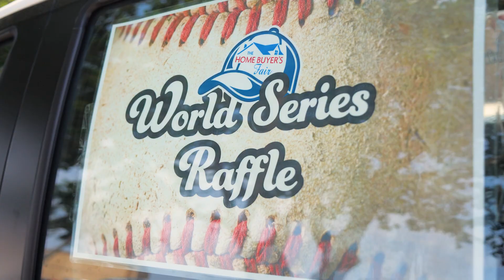La Rifa de la Serie Mundial! de Affordable Homes of South Texas, Inc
Aún estás a tiempo de comprar tu boleto para la Rifa de la Serie Mundial! Además de posiblemente ganar electrodomésticos nuevos y otros premios fantásticos, ¡También podrías ganar un nuevo 2024 Nissan Versa S CVT Sedan, en cooperación con Charlie Clark Nissan Harlingen! El sorteo se realizará el sábado 15 de junio de 2024 en The Home Buyer's Fair

Todo el dinero recaudado beneficia a Affordable Homes of South Texas, Inc., una organización 501 c3 sin fines de lucro dedicada a brindar oportunidades de propiedad de vivienda y servicios relacionados a familias de ingresos bajos y moderados. Los boletos cuestan $20 cada uno. Se venden en todas las ubicaciones de AHSTI.